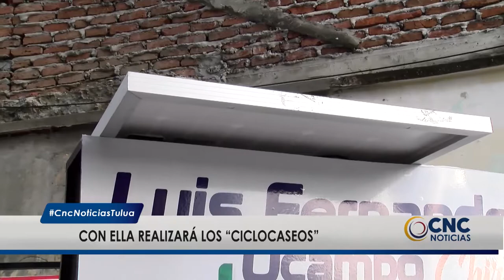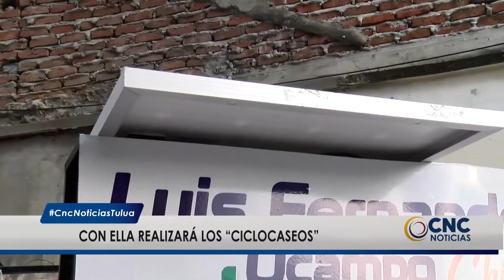La "Chiribici", estrategia ambiental y política de Luis Fernando "Chiri".